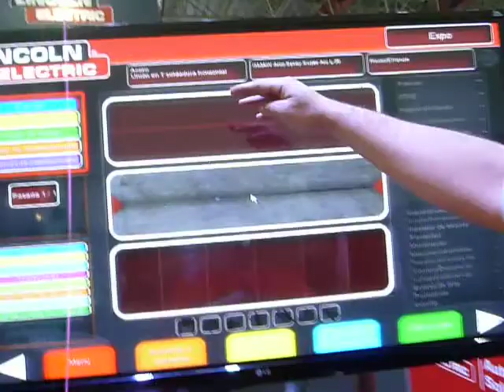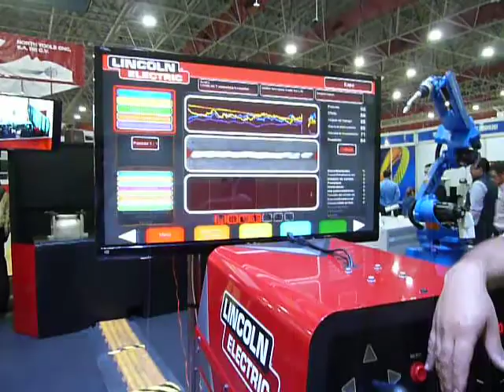Sistema de enseñanza para Soldadores de Lincoln Electric Parte 1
Aprende a soldar con una soldadora que no suelda...
Cultura general...
(Soldar se conjuga igual que colgar: Yo cuelgo, tu cuelgas, nosotros colgamos...)
(Soldar: Yo sueldo, tu sueldas, nosotros soldamos)